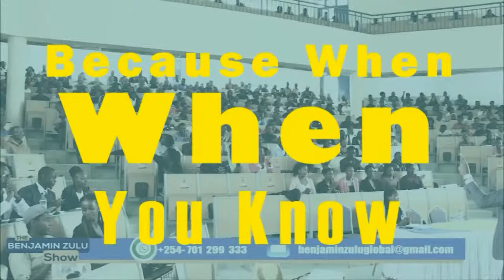GROW YOUR MONEY, GROW YOUR LOVE CONFERENCE - SN 2 PART 2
Benjamin Zulu Global